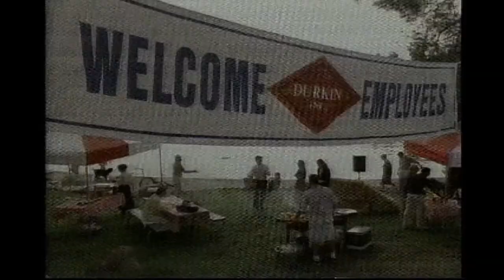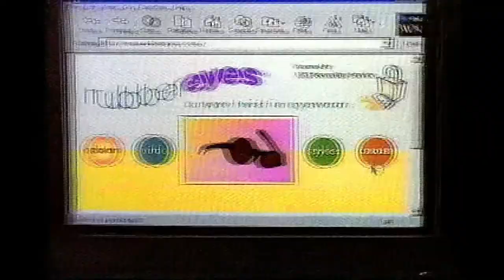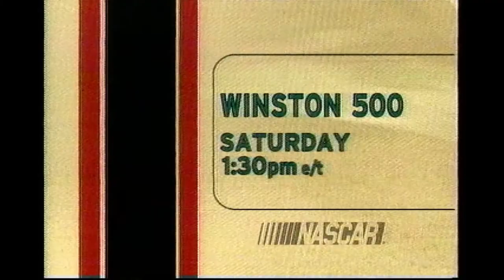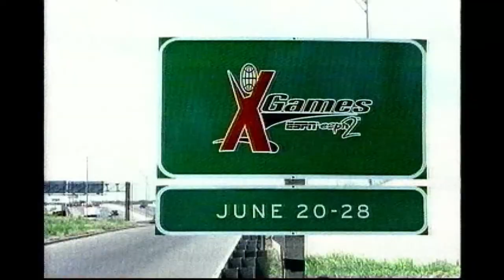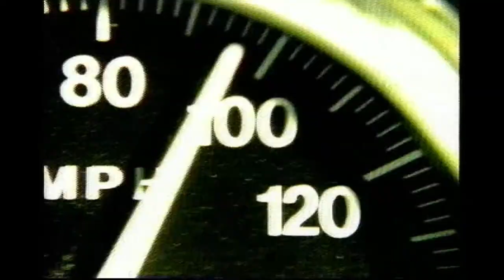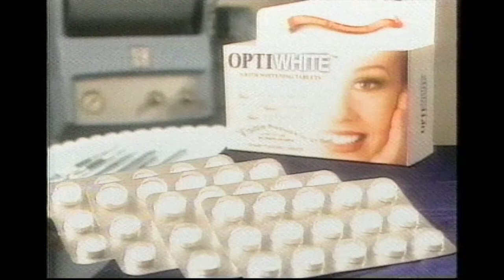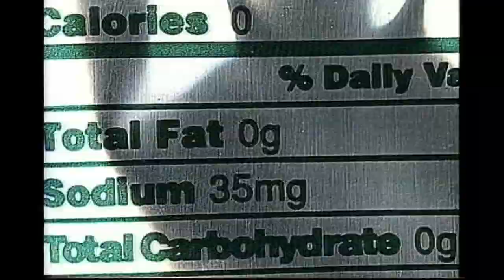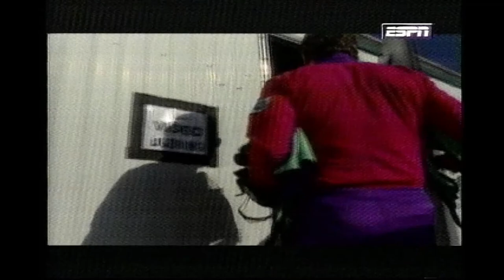1997 ESPN Commercials and promos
Recorded in Houston, Texas sometime in Spring 1997. X-Games Skysurfng Trials

0:00 "The Home Depot Invitational" promo
0:15 Keystone Beer ("Bitter Beer Face," company picnic)
0:45 AT&T Web Site Services (rubber sunglasses)
1:15 Chevrolet S-10 (third door)
1:45 Nike (Jorge Campos)
2:16 Helen Huey for Mayor
2:46 "Kids and Family: Parents Should Watch What Their Kids Watch" (Melissa Joan Hart)
3:16 "Winston 500" promo
3:31 ESPNEWS
3:46 Mountain Dew ("Little Girls")
4:16 Taco Bell (Taco Neck Syndrome, Shaquille O'Neal)
4:46 Slim Jim ("Nick Meets His Seat")
5:02 Pringles (music from cans)
5:32 U.S. Marines (slaying knight)
6:02 Snickers (suiting up for hockey, having to go)
6:32 "X-Games" promo
6:48 Slim Jim ("Daryl Drops In")
7:03 Visa Gold (birth of daughter)
7:33 Rollerblade
8:03 Pontiac Sunfire ("Some Ben Hur movie")
8:34 "Kids and Family: Plan What You Watch" (LL Cool J)
9:04 OptiWhite
9:34 "MLB Wednesday Doubleheader" promo
10:04  Nike (Roy Lassiter)
10:34 Taco Bell (Taco Neck Syndrome)
11:04 What is a Mountain Dew?
11:36 "Stanley Cup Playoffs" promo
11:51 A look at how skysurfing tapes are dubbed for judging